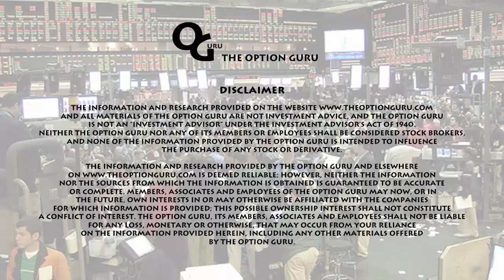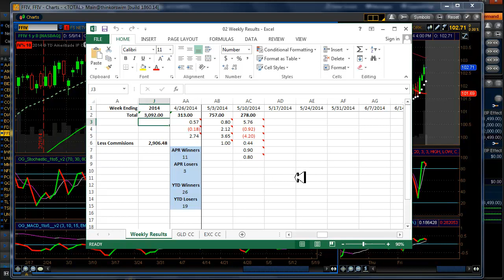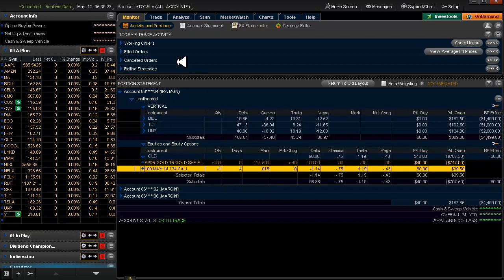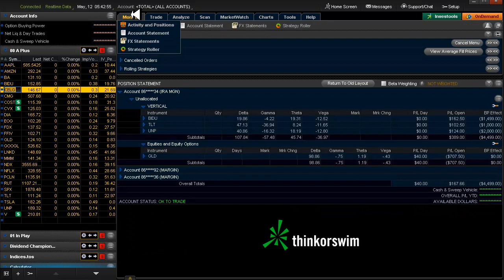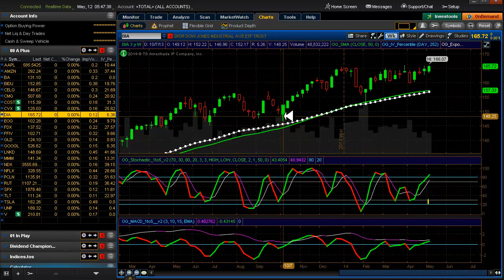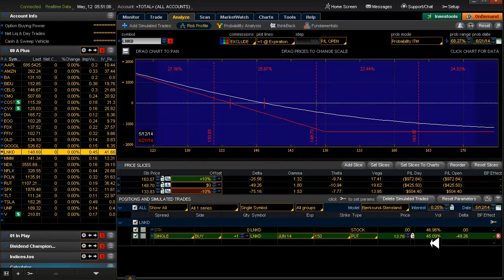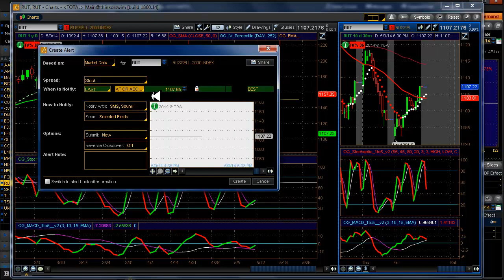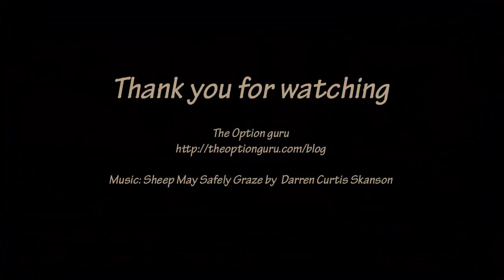Daily Scan for Monday, May 12, 2014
Alert: RUT▲ Setup: AAPL▲ CVX▲ EOG ▲ LNKD▼
20 Delta: COST▼ UNP▼ TLT▲
Results from last week. Removed from A+: IWM QQQ SPY. Added to A+: NDX SPX
Here are the links for the FINRA news I talked about: